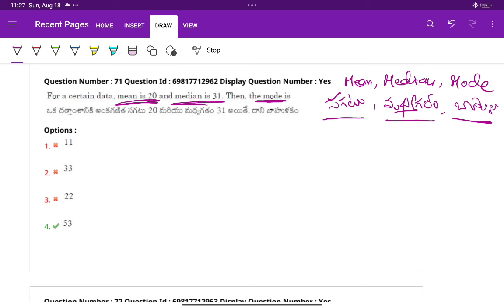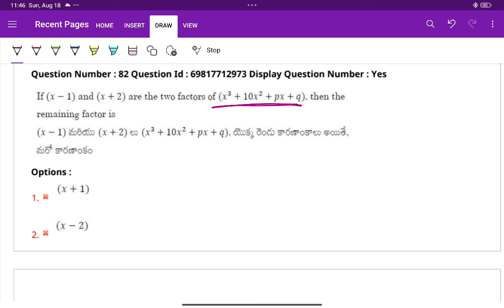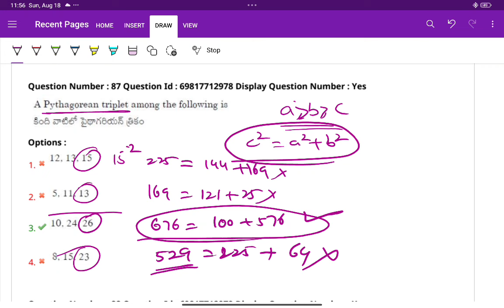తెలంగాణా లో జరిగిన DSC 2024 SA - మ్యాథ్స్ పేపర్ కంటెంట్ ఎక్సప్లనేషన్ పార్ట్ - 2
AP DSC
TS DSC
SA MAths
SA MATHS Content
DSC 2024